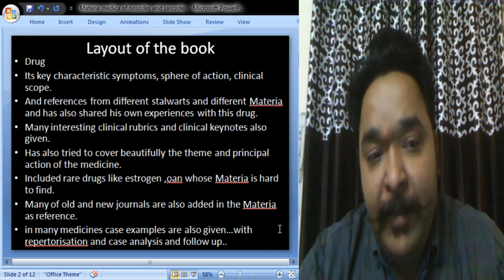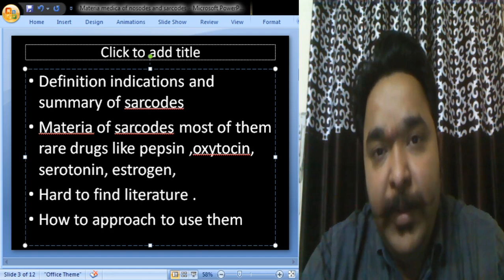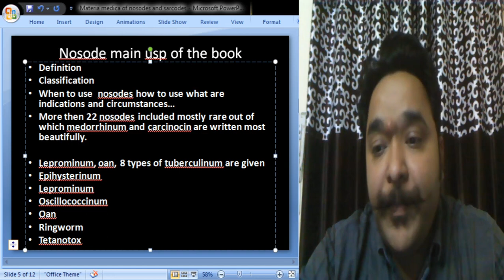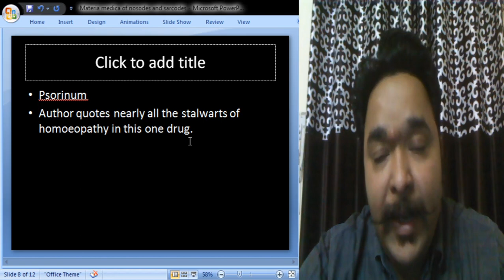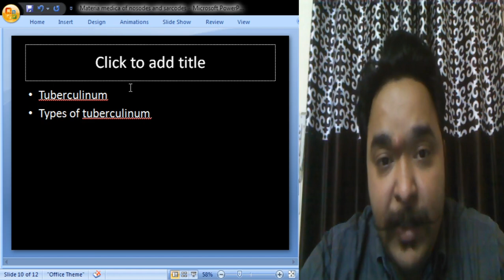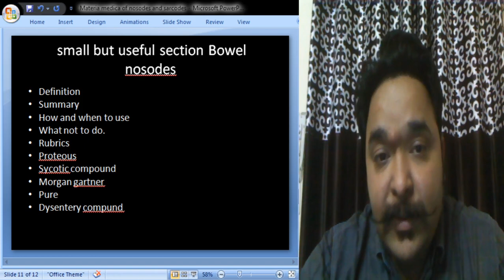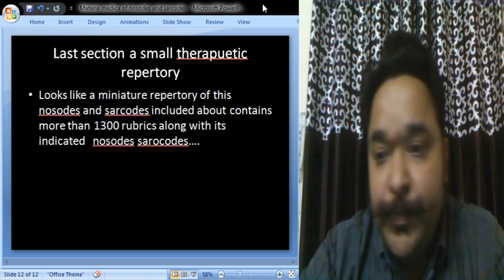OF NOSODES AND SARCODES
In this video i have reviewed the book  MATERIA MEDICA OF NOSODES AND SARCODES by dr GAURANG GAIKWAD , he is the youngest internationally known homoeopath from india, and has written this beautiful book which is a must read for every homoeopath.

this is the link for the review of the previous book written by the author DECODING THE MENTAL RUBRICS by  DR GAURANG GAIKWAD PLEASE WATCH THIS REVIEW ALSO.